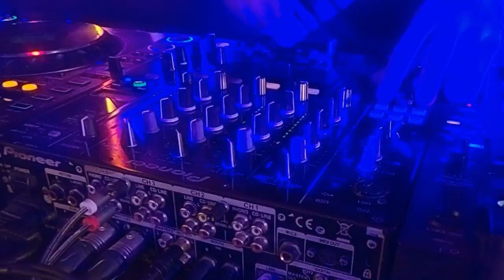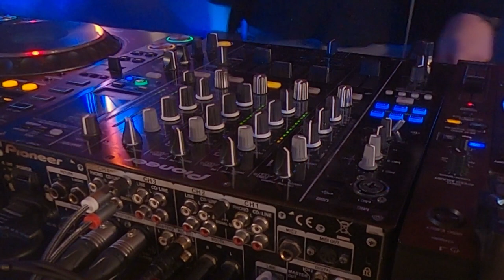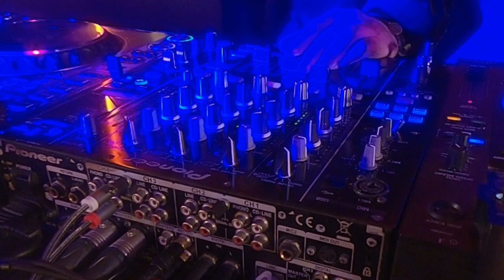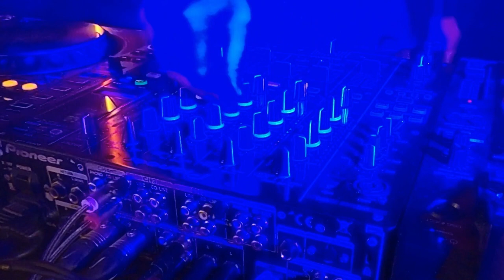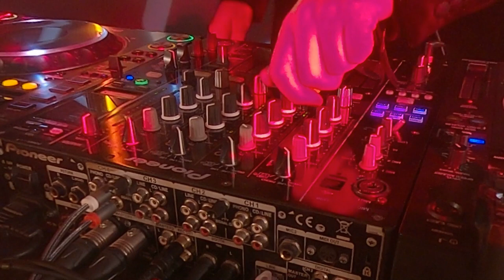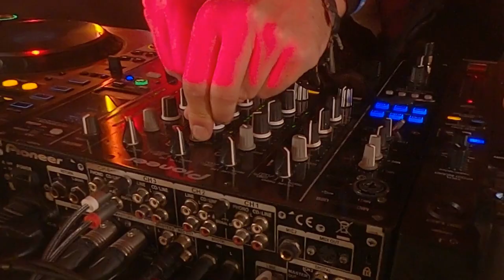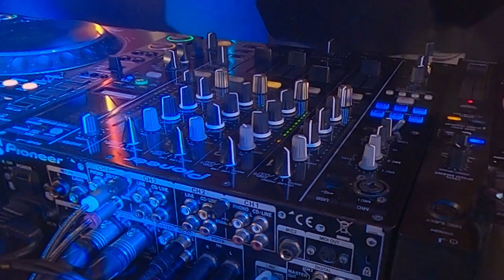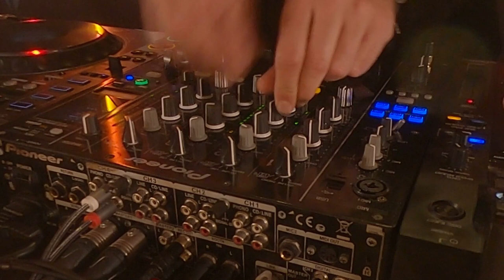Angel Sanchez at Motel Particulier - Marbella 2020 (Dj Set)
Angel Sanchez at Motel Particulier in Marbella 2020 (Dj Set).